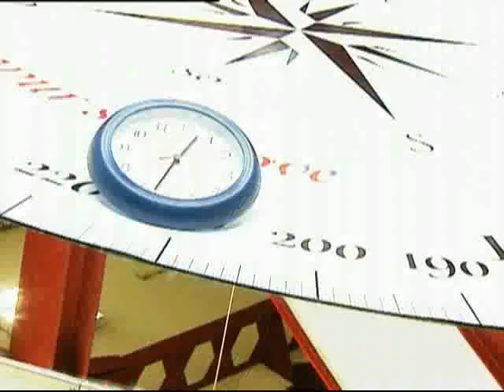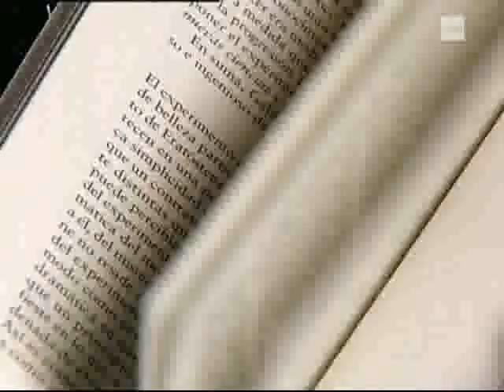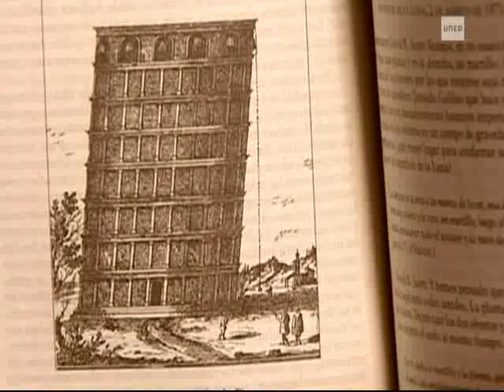SERIE-UNED: Ciencia en Acción (XVIII). Los 10 Experimentos más Bellos de la Física.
El profesor Miguel Cabrerizo, Catedrático de la Universidad de Granada, nos presenta: "Los 10 Experimentos más Bellos de la Física". Nos muestra también una recreación del experimento de Galileo y El Plano Inclinado.. Para saber más: